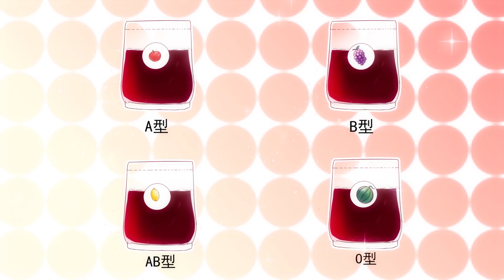Anime动态漫 | King of the Phoenix万渣朝凰S1E23 PLEASE CONTROL YOURSELF请自重(Original/Eng sub)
❤Update every Monday&Wednesday ❤每周一&周三更新❤
Su Lvxia has a system binging with supporting actresses. She has been to hundreds of thousands of worlds to help them get revenge!
Su Lvxia:"Only tears from jerks and crying from bitches that can comfort me."
System:"Did my host be a person today?No."
一时虐渣一时爽，一直虐渣一直爽。女主苏绿夏绑定女配逆袭系统，穿越千万小世界，花式吊打无数渣男贱女的现世报故事！
苏绿夏：“能慰藉我的，只有渣男悔恨的泪水，和贱女求而不得的痛苦呻吟。”
系统：“今天我的宿主做人了吗？没有。”

            《万渣朝凰》S1-30eps
            《老婆大人有点冷》S1-20eps
每周二《娇女毒妃》S4-16eps
每周三《腹黑少爷小甜妻》S3-20eps
            《万渣朝凰》S1-30eps
            《猫鼠游戏》S1-20eps
每周四《恶魔的独宠甜妻》S2-20eps
            《纯情丫头休想逃》S2-30eps
            《暖婚100分》S1-20eps
            《娇女毒妃》S3-16eps
每周五《恋是樱草色》S1-20eps
            《冷王神妃》S1-20eps
每周六《影后谋略》S1-48eps
            《暖婚100分》S1-20eps
每周日《系统逼我做皇后》S4-14eps

Upload timetable
Every Monday
《Please Don't Stop》S1-20eps
Every Tuesday
《Revenge Princess》S4-16eps
Every Wednesday
《Revenge Master's Sweetheart》S2-20eps
《King of the Phoenix》S1-30eps
《Catch Me If You Can》S1-20eps
Every Thursday
《Marry Me Again, Honey》S2-20eps
《Honey, Don't Run Away》S1-25eps
《100%Perfect Love》S1-20eps
《Revenge Princess》S4-16eps
Every Friday
《Love Like Cheery Blossoms》S1-20eps
《Queen’s Legend》S1-20eps
Every Saturday
《The Movie Queen's Revenge》S1-48eps
《100%Perfect Love》S1-20eps
Every Sunday
《The Queen's Strategy》S4-14eps
Weekday《Devil President Please Let Go》